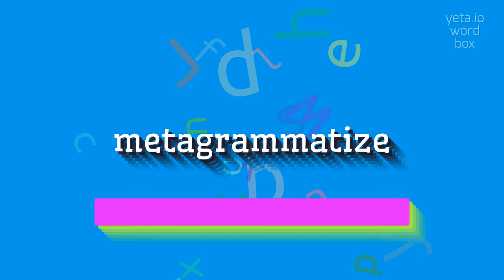How to say "metagrammatize"! (High Quality Voices)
Watch in this video how to say and pronounce "metagrammatize"!